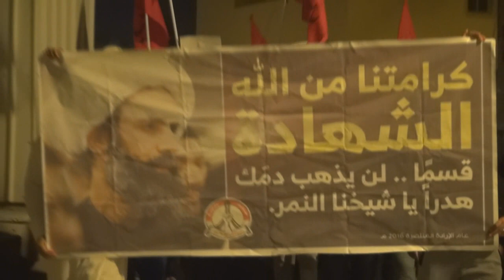مسيرة "أين جثمان الشهيد" تنديداً بجريمة إعدام شهداء القطيف وعدم تسليم جثامينهم - سترة سفالة 9/1/2016